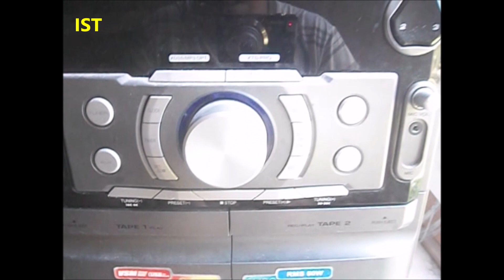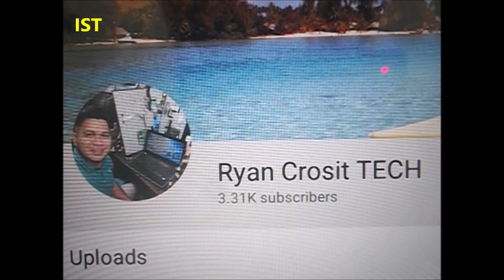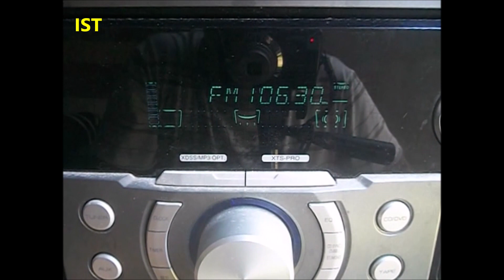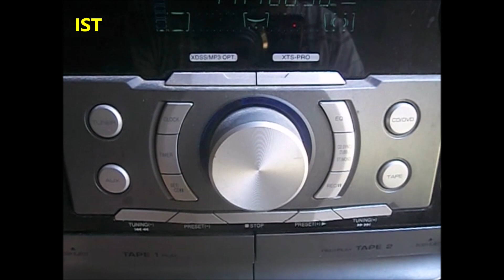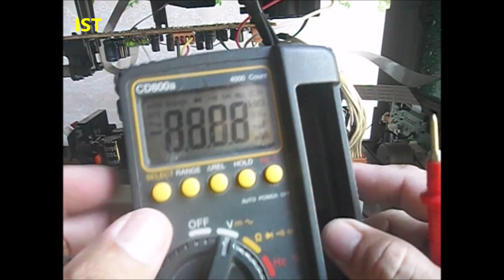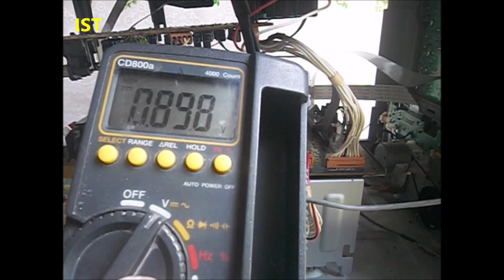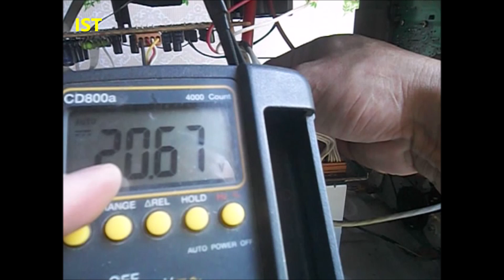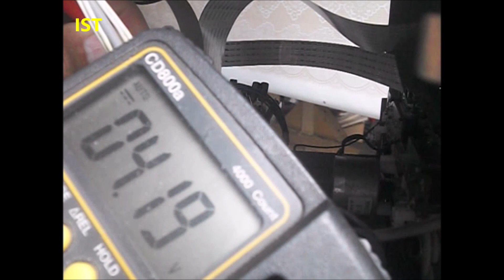[VOLTAGE CHECKING] LG COMPONENT SYSTEM (TAGLISH)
Someone requested this video for dead set/no power LG component system. What are the different voltages to be checked.